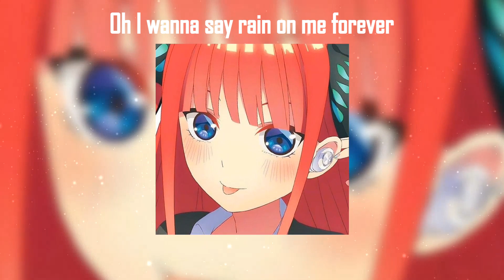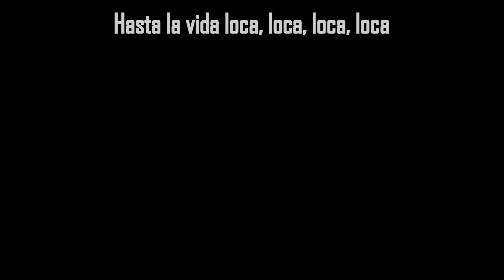Toca Toca - Fly Project Anime AMV 'Lyrics' // tiktok meme (full version)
🎧 Use Headphones for the Best Experiences
Original Creator:
Fly Project
Original Song:
Toca Toca
◻◽▫ Letra - Lyrics ▫◽◻
Te encanta la música
Te toca, toca, toca
Hasta la vida loca, loca, loca, loca
Oh I wanna say rain on me forever
Rivers of champagne
Celebrate together
Rivers of champagne
Celebrate together
Hasta la vida loca, loc, a loca, loca

▪ activate the bell if you want to continue listening to nightcore music 🔔

▪ comment how you thought the nightcore ❤

💬 ✖Social Networks✖

©️ COPYRIGHT / LICENSING ⚠️
If you are not satisfied that I have used your audio, video or image, please do not hesitate to contact my personal email